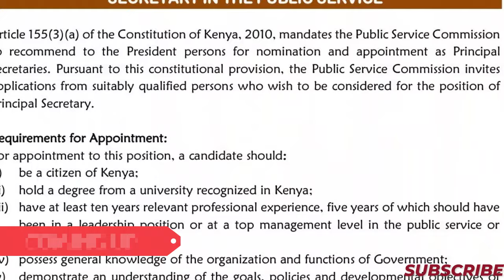Raila's DEAL with Ruto EXPOSED | PSC Appointments CRISIS | Religious Leaders PROTEST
Shocking revelations emerge as Kenya's PSC announces vacant positions amid tribal appointments scandal! Watch how President Ruto's admission of incompetent officials connects to Moses Kuria's 17B oil controversy. Exclusive breakdown of how the Ruto-Raila power-sharing deal threatens public service delivery.